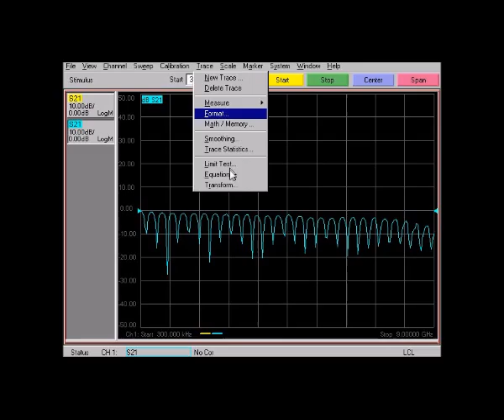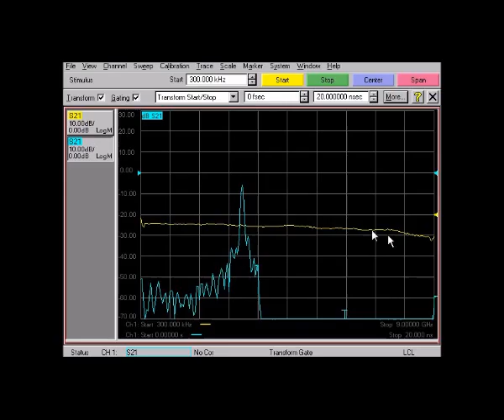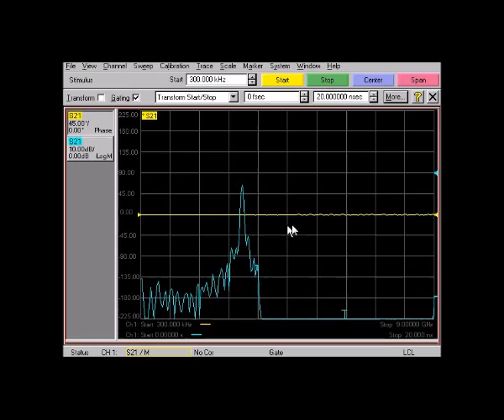PNAの8510モードを使ったゲーティング結果のノーマライズ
PNAの8510モードを使って、ゲーティング結果をノーマライズする手順